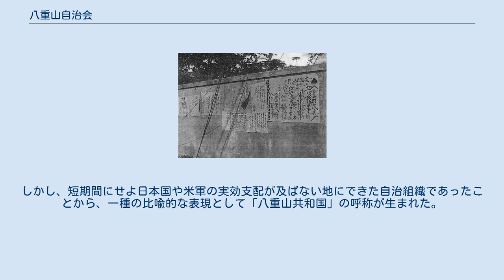八重山自治会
八重山自治会（やえやまじちかい）は、太平洋戦争終結直後の1945年12月に石垣島で設立された八重山諸島住民による自治組織。
なお、後に「八重山共和国」という俗称が現れたが正式名称ではない。
 八重山軍政府と八重山自治会の連名による布告文 1945年、八重山諸島を管轄する八重山支庁は沖縄戦の末に機能を停止して無政府状態に陥ったため、八重山諸島の住民は「自警団」を創設した。
その後、同年11月に「自治会結成準備会」が開催され、1か月後の12月15日、石垣町の映画館「八重山館」において自治組織「八重山自治会」が設立され、宮良長詳（医師）が会長に吉野高善（医師）と宮城信範（元校長）が副会長に選出された。
当面の目標として「人心の安定」「治安の確保」「引揚者の帰還促進」「マラリア患者対策」「闇物資への対策」が決められた。
 1週間後の12月23日、米軍のジョン・デイル・プライス海軍少将が、チェイス海軍少佐を八重山に派遣して石垣島で米国海軍軍政府の樹立を宣言し、軍政府の下で「八重山支庁」が復活することになった。
初代の支庁長には、八重山自治会長の宮良長詳が任命された。
1946年1月24日、行政機構が復活して当初の目的が達せられたことから八重山自治会は解散した。
 当時の八重山自治会は「八重山共和国」と名乗ったことはなく、独立主権国家と宣言したわけでもない。
また、俗に「蝦夷共和国」と称される箱館政権（総裁：榎本武揚）と比較しても、政府機構に準じた組織を持っていたわけでもない。
しかし、短期間にせよ日本国や米軍の実効支配が及ばない地にできた自治組織であったことから、一種の比喩的な表現として「八重山共和国」の呼称が生まれた。